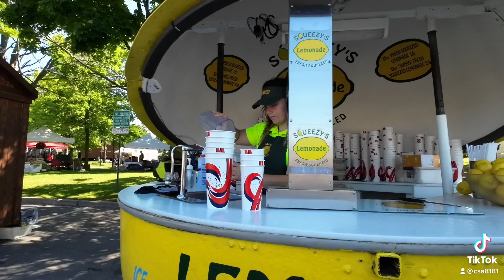tallships summer fun brockville raw4k30fps djiaction2 lovedji dji